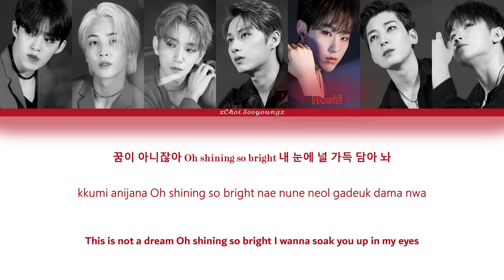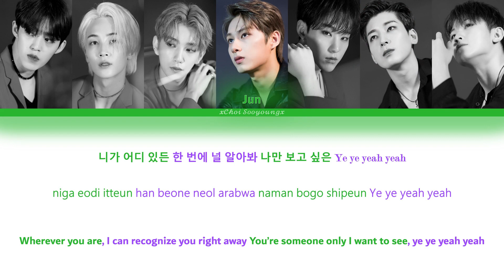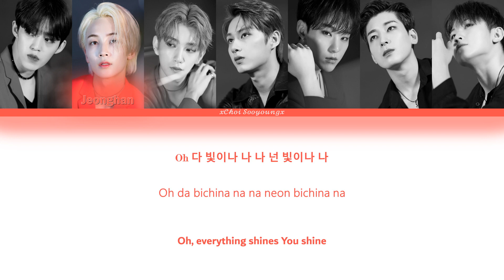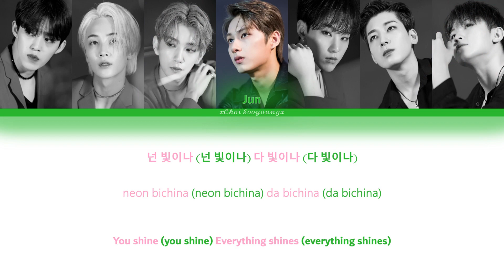How would Seventeen Hyung line sing Gleam by Mamamoo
CREDIT TRANS: Colorcodedlyrics